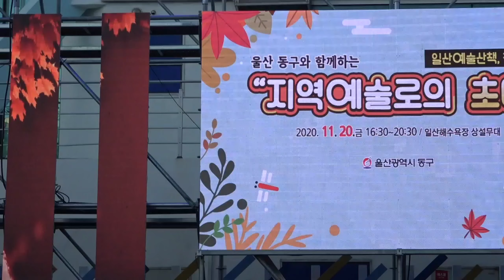색소폰 김성구:막걸리 한잔(원곡:강진)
2020년11월20일 일산해수욕장 상설무대 지역 예술인로의 초대 공연